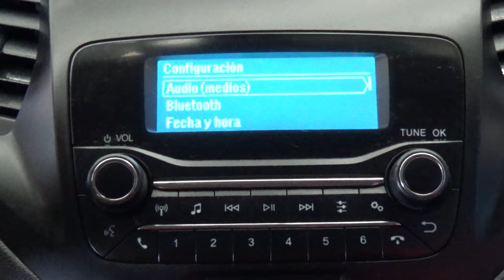Ford / Figo / 2019 - 8326